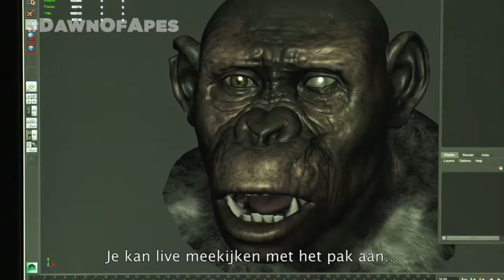Dawn of the Planet of the Apes - VeroniqueInSterrenLand 3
Nu in de bioscoop

De steeds groter wordende groep genetisch geëvolueerde mensapen, aangevoerd door Caesar, wordt bedreigd door de overlevenden van een dodelijk virus dat tien jaar eerder vrijwel de gehele wereldbevolking uitroeide. Na een kort en wankel vredesbestand barst de strijd los. Wie wordt de dominante soort op aarde?